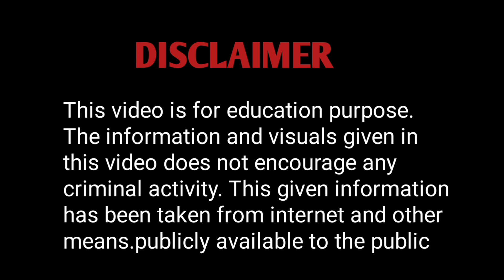Neeraj bawana vs Neetu Dabodia | कौन है सबसे ज्यादा ताकतवर ? | Explain Gangster crime story in Hindi